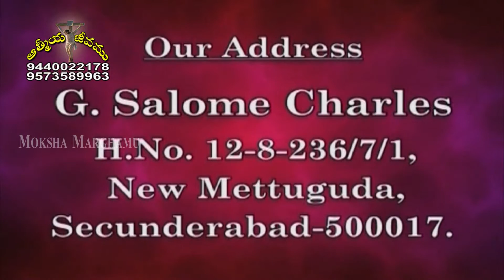05 | ఆత్మీయ జీవము | Brother. G. Salome Charles | Moksha Margham